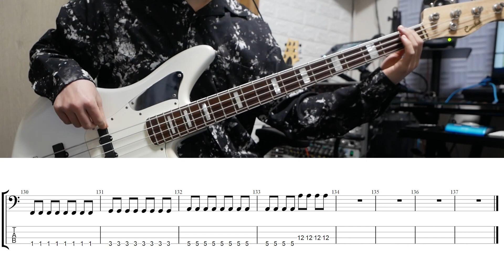【TAB譜付き】裸の勇者 / Vaundy 【ベースコピー】